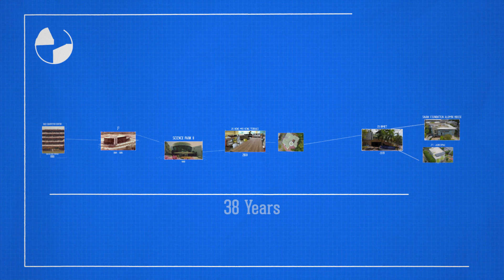Transformation of NUS-ISS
Since 1981, the Institute of Systems Sciences (NUS-ISS) was established with the national task of developing digital leaders and professionals to enable a digital economy that is always learning and always leading.

In this video, we travel through time and watch how our institute first established and evolved over the years, and into the future. At the same time, we are excited to share that our new Eco-friendly and high-tech campus is slated to be ready by July 2020!